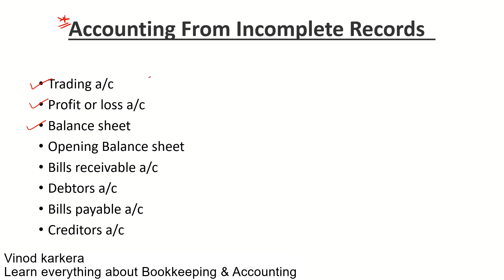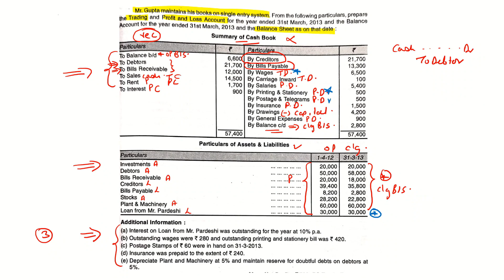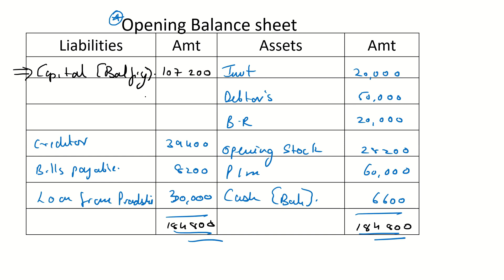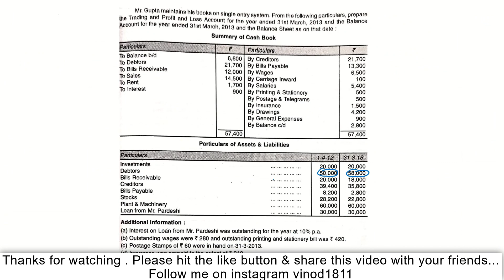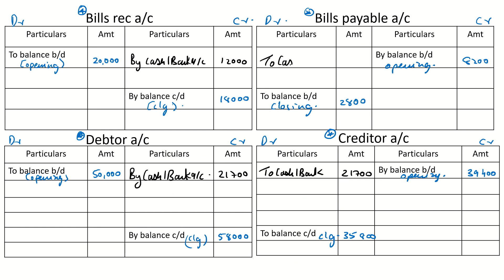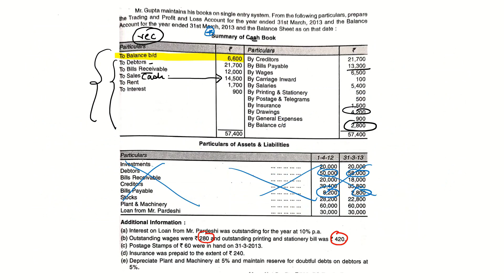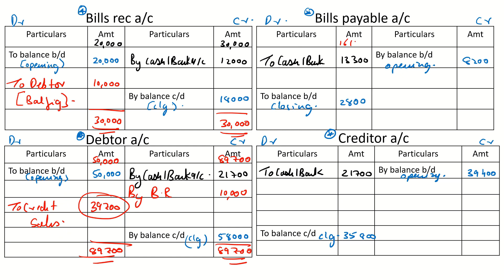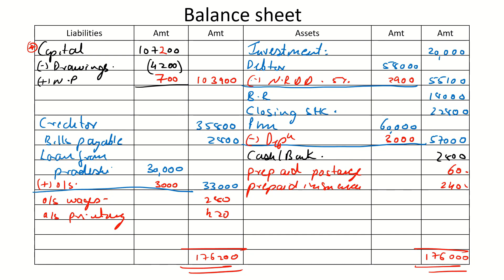Accounting from incomplete records | F.Y.B.A.F / F.Y.B.COM Financial Accounting 2nd sem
In this video you are going to learn how prepare trading ,profit or loss , balance sheet with debtors & creditors account.